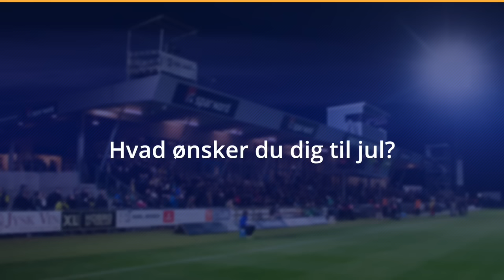1. december - Julekalender 2015